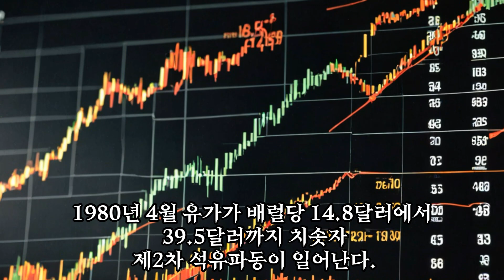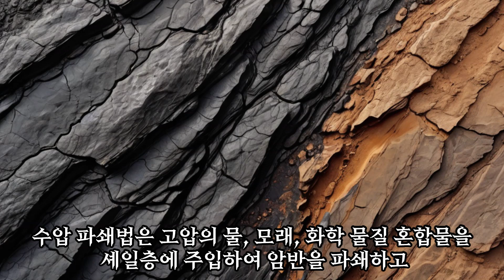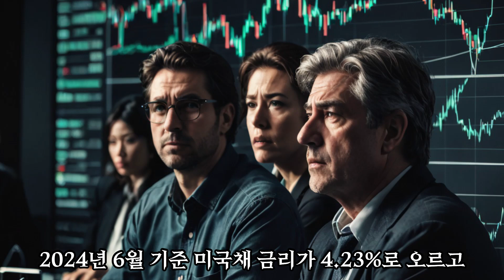미국은 어떻게 최대 산유국의 지위에 오를까 🌬️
This video provides subtitles in the following 13 languages: English, German, Russian, Swedish, Spanish, Arabic, Italian, Indonesian, Japanese, Chinese (Simplified), Chinese (Traditional), French, and Hindi.

셰일 혁명은 셰일Shale 형태의 암석에서 원유와 가스를 대량으로 추출하는 에너지 산업의 파격적 변화를 가리킨다.
유기물 함량이 높은 셰일 암반은 매우 미세한 입자들이 압축되어 단단한 층을 이룬다.
셰일 암반 내의 유기물이 고온과 고압의 조건에서 화학적으로 분해되면 액체 형태의 경질 원유와 메탄의 천연가스가 형성된다.
셰일 암반의 틈새와 기공은 매우 미세하기에 원유와 가스가 자연적으로 쉽게 흐르지 않는다.
기공과 틈새에 갇혀 저장된 셰일 오일과 셰일 가스를 추출하려면 수평 시추법과 수압 파쇄법 같은 고도의 기술이 필요하다.
수평 시추법은 셰일층을 따라가면서 수평으로 시추하는 공법으로 수직 시추보다 더 많은 양의 석유와 가스를 추출할 수 있다.